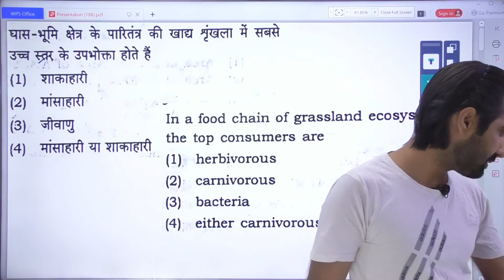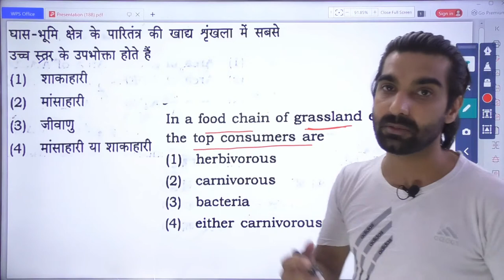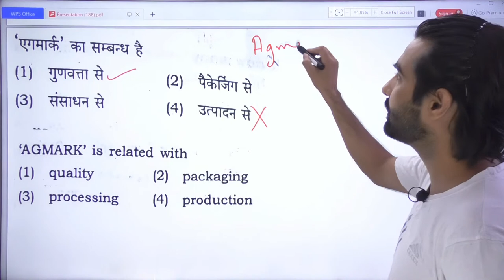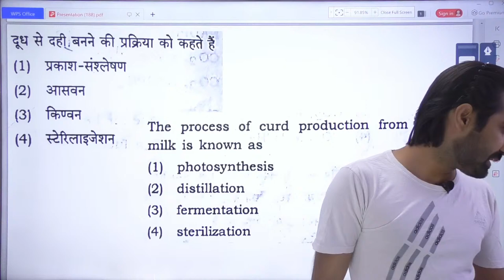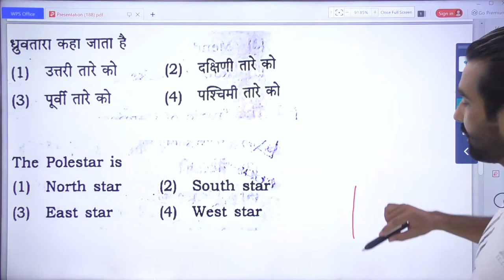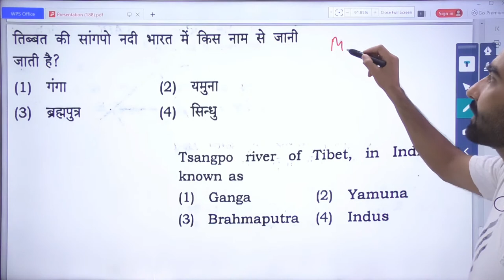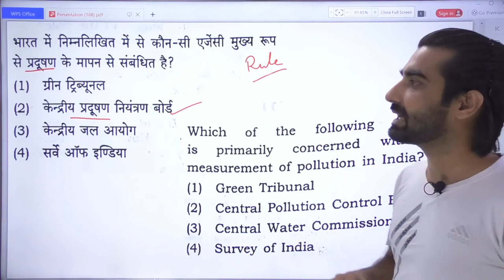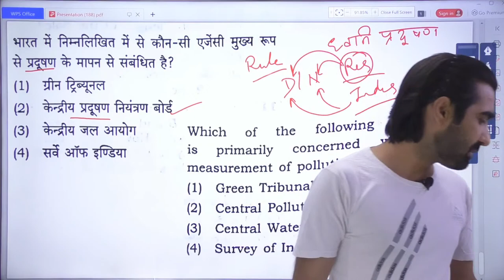UPTET 2021 + REET 2021 - Previous Year Questions (Day-5) - Shiksha Sagar Ajay Solanki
Telegram group for notifications and class pdf :
SHIKSHA SAGAR

Benefits:
1. Sure Success in your Exam with complete syllabus Course
2. Daily Class free PDF in telegram group
3. One low cost Subscription, Unlimited Access
4. Discount on Android App Subscriptions
5. You can ask doubts in the live classes
6. Unlimited PDFs
7. Unlimited Test Series